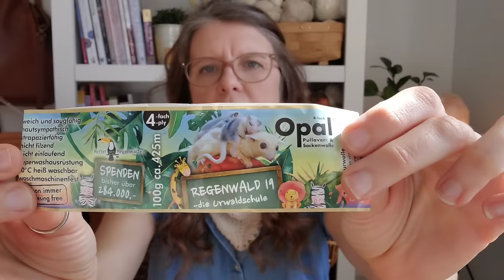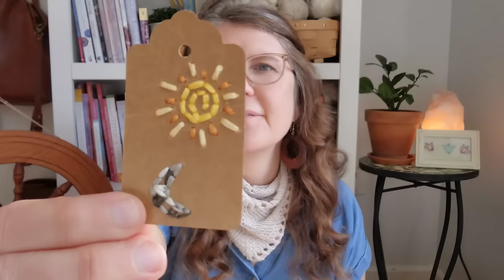Episode 69 - Another Felix Pullover, Vertices Unite, Maryanna Sweater and Some Future Cast-Ons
Hello friends! My name is Amber. Welcome to my fiber arts podcast. This is where I discuss my knitting, crochet, and spinning projects with any fellow fiber artists who are keen to listen. The handmade life is a wonderful life, isn't it?

THANK YOU SO MUCH TO ALL OF MY SUPPORTERS! IT IS SO MUCH APPRECIATED!

What I'm Wearing:
Summer Camp Kerchief by @designbysewsew
Yarn: Knitting For Olive Pure Silk "Putty"

WIPS:
Vanilla Socks - Opal Regenwald 19

Yarn: Knit Picks Heatherly "Teddy Bear" held double with Make It Tweed
Make It Tweed Source:

Yarn: Knit Picks Palette (Color undecided at the moment)

Jimmy Beans Wool Blanket Club February Squares Knit in Madeline Tosh Blanket "Sandstorm"

Wren House Yarns
Flower Hill Fleeces